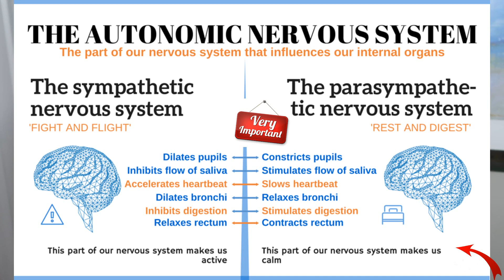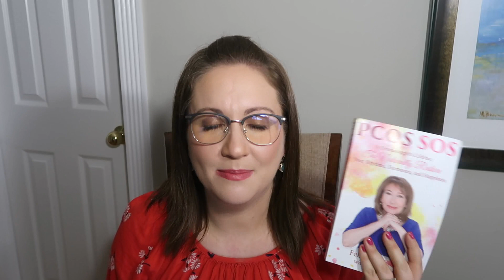HOW TO SLEEP BETTER WITH PCOS // THE ROOT CAUSE OF PCOS FATIGUE // NATURAL SLEEPING SUPPLEMENTS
HOW TO SLEEP BETTER WITH PCOS // THE ROOT CUASE OF PCOS FATIGUE // NATURAL SLEEPING SUPPLENTS

Get your free pair of blue light blocking glasses FREE from Opticals

ll   L E T' S   B E   F R I E N D S  ll

Hi everyone I'm Carolyn!  I'm a mama of two kids (my 5 year old boy and 3 year old girl!)  I make a variety of videos about PCOS, cooking, healthy living, motherhood, and various lifestyle topics.

XOXO
Carolyn